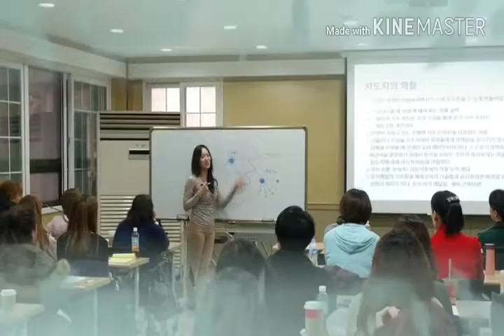[요가지도자과정]요가교육 요가교수법 공응경교수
한국자연요가협회 홀리스틸요가지도자과정진행경력, 한국치유요가협회 임산부요가지도자과정진행, 한국치유요가협회 요가지도자과정 수도권단체과정 요가교수학 강의진행 경력
강의 문의 요가지도자과정 전문교수 공응경박사